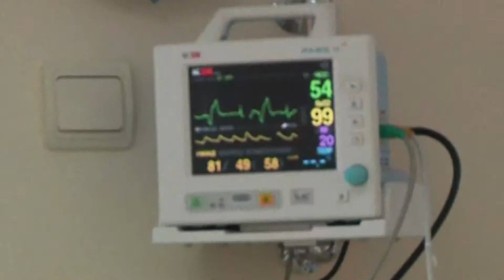История спасения жизни ребенка, которая попахивает мошенничеством